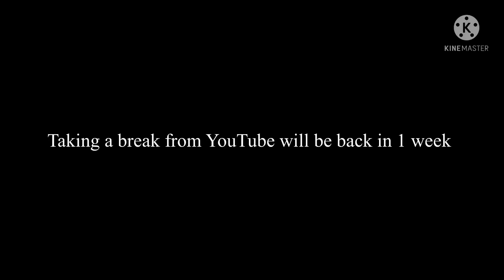Will be back